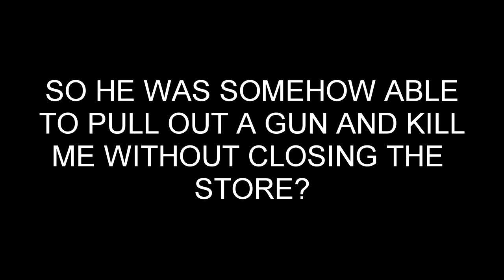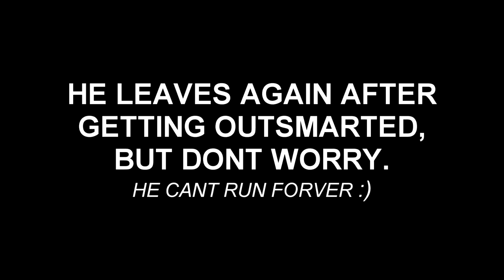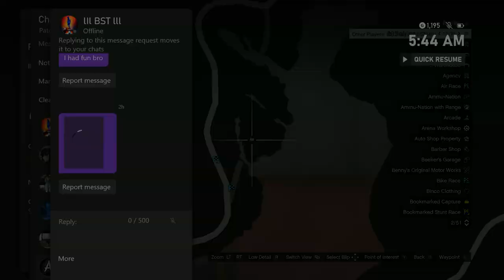This Is Probably The Worst Griefer I've Ever Encountered!